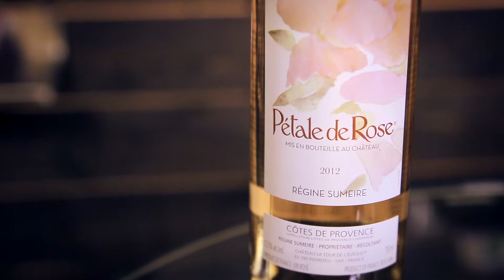Accords mets et vins : le brunch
Découvrez les suggestions vins d'Élyse Lambert, sommelière, pour le brunch!